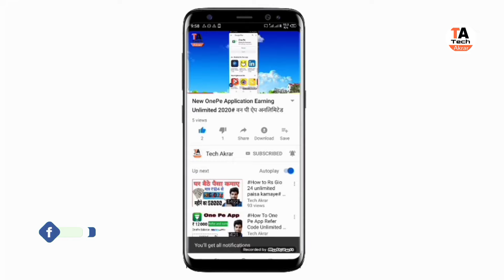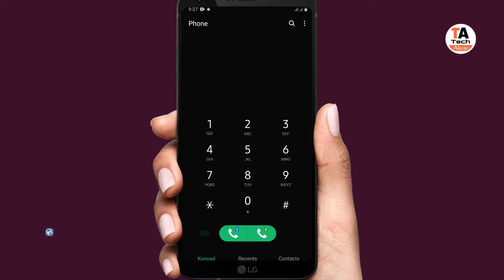India post payment Bank Customer Care Toll Free Number | ippb customer care 24/7 help toll free numb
India post payment Bank Customer Care Helpline number 24/7 help ippp Customer Care Helpline toll free number ippb account 24/7 help customer care number India post payment Bank customer care number 15XX99 or 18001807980

1 Boya Mic
2 Camera Stand
3 Ring Light
4 DSLR Camera
5 Laptop

1 iTel vision 1
2 Oppo A53
3 Tecno Spark 5 Pr
4 Vivo y12
5 iPhone 11
6 iPhone 7

HDFC mobile banking activate video link

Axis Bank debit card pin set video link

HDFC mini statement password video link

⁸
Canara Bank mini statement password video link
https:/

Indian bank balance enquiry video link

● TechAkrar Welcome

Namaskar doston aap sabhi ka Swagat hai Hamare channel per Technology banking related video dekhne ke liye channel ko subscribe Karen aur Bell icon ko Jarur dabane Ki Aane wali video aap tak pahunch ki Rahe bilkul muft mein

नमस्कार दोस्तों आप सभी का स्वागत है हमारे चैनल पर टेक्नोलॉजी रिलेटेड वीडियो बैंकिंग रिलेटेड वीडियो देखने के लिए चैनल को सब्सक्राइब करें बैल आइकन जरूर दबाएं की आने वाली वीडियो आप तक पहुंचती है बिल्कुल मुफ्त